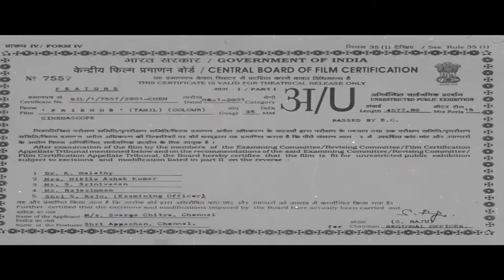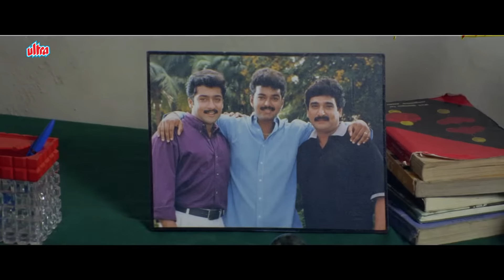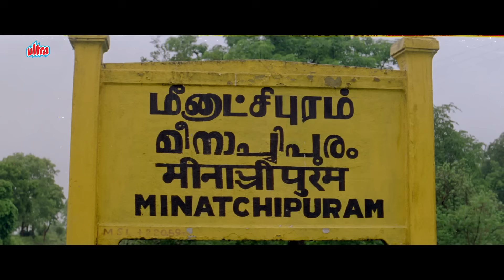साउथ सुपरस्टार विजय और सूर्या की जबरदस्त एक्शन हिंदी डब मूवी | Hindi Dubbed Action Movie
Friends Aka Bhishma Ek Akela - Vijay, Suriya, Devayani - Full Movie - Ultra Filmy

Three friends, who are extremely close, face many complications after several people plot to break them apart due to various reasons by spreading lies and creating misunderstandings amongst them.

 ऐसे ही मजेदार और एक्शन मूवी देखकर आपका दिन बन जाएगा। निचे दिए गए लिंक पे क्लिक करें और देखें👇

Ultra Filmy में आपका स्वागत है, जहाँ आप पाएँगे Bollywood की दुनिया के सबसे बेहतरीन action/Romantic/Comedy/Thriller Full Movies और शानदार हिंदी फिल्में। चाहे पुराने क्लासिक हों या नए ब्लॉकबस्टर, Ultra Filmy आपके लिए बॉलीवुड के सबसे बेहतरीन क्षण लेकर आता है।